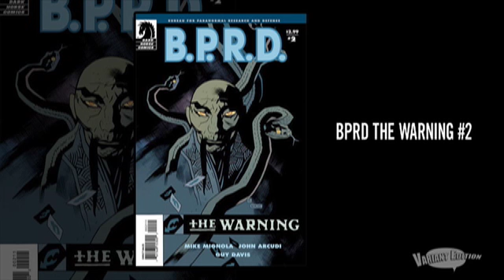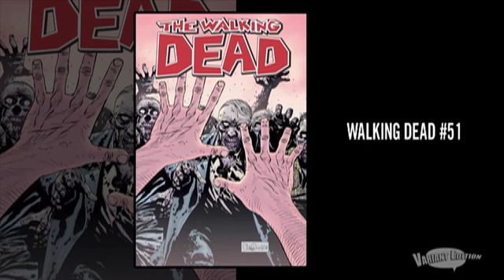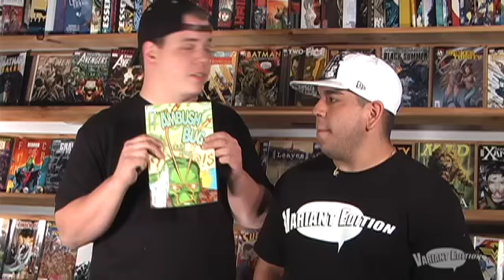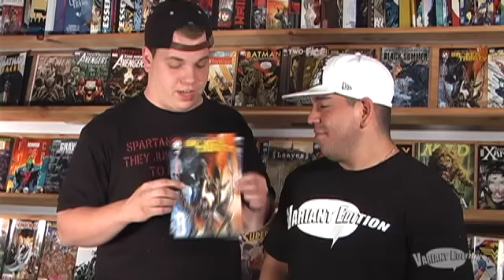Variant Edition Not Tuesday 8/12/08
We're back from vacation...but about a week late. We actually shot this on time, but couldn't get it together until now. But better late than never, right?

Especially, since this episode has a sneak peak at a new segment that we plan to do on the show every once in a while...'Judge a Book by its Cover'.

Plus we've got the usual quick dose of comic knowledge you need before you step into the comic book shop this week: the best books hitting the stands and the latest headlines.

The Dark Knight continues to dominate the news and Atomic Robo is our Pick of the Week!

Variant Edition is the weekly video podcast covering comic book news, reviews and culture. Every week, episodes are online through iTunes, available and sharable through Veoh, Blip.tv, YouTube, Google and LiveVideo. And don't forget to check out our forums...let us know what you think of the episodes or would like to see something covered on the show.